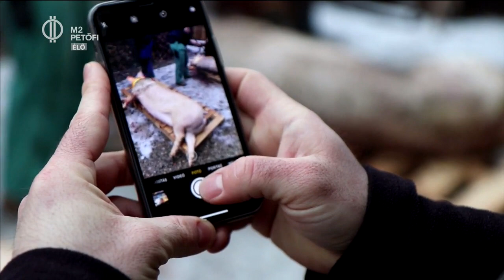Nagyidai disznótor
A farsang sötét időszak a disznók számára. Kupecéknél hagyományos módszerrel vágnak disznót. Tarts az Én vagyok Itt!-tel a vérpörkölttől a kész kolbászig tartó napon a családdal és a barátokkal Nagyidán!